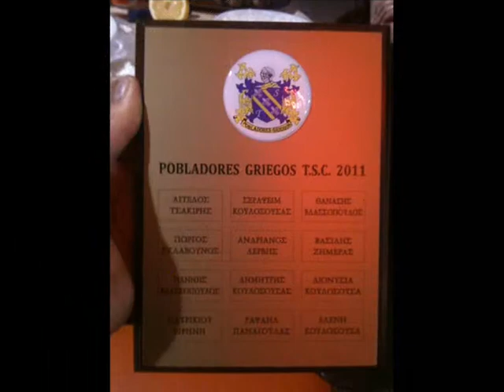Pobladores Griegos video